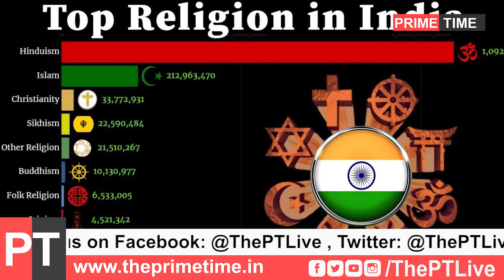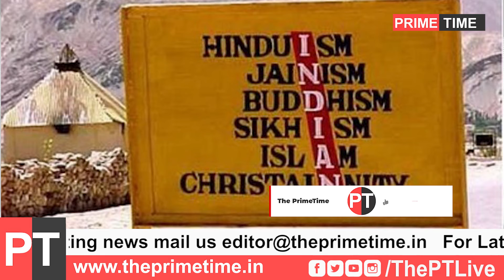രാജ്യത്ത് മതസഹിഷ്ണുത ഒട്ടും ഇല്ലാത്തത് ഇവർക്ക് ! യൂ എസ് പഠന റിപ്പോർട്ട് !!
രാജ്യത്ത്​ മതസഹിഷ്​ണുതയില്‍ വിശ്വസിക്കുന്നവരാണ്​ മഹാഭൂരിപക്ഷo ജനങ്ങളുമെന്ന് യു.എസ്​ സര്‍വേ ഫലം . മതസ്വാതന്ത്ര്യം അനുഭവിക്കുന്നുണ്ടെന്നും ​ മതസഹിഷ്​ണുതയെ വില മതിക്കുന്നുവെന്നും മതങ്ങള്‍ക്കിടയിലെ പരസ്​പര ബഹുമാനമാണ്​ ഒരു രാഷ്​ട്രമെന്ന നിലക്ക് ഇന്ത്യയുടെ അടിസ്​ഥാനമെന്നും സര്‍വേയില്‍ പ​ങ്കെടുത്തവര്‍ ചൂണ്ടിക്കാട്ടുന്നു .